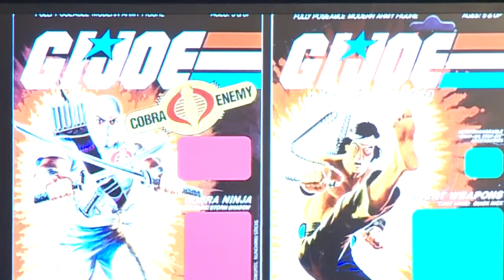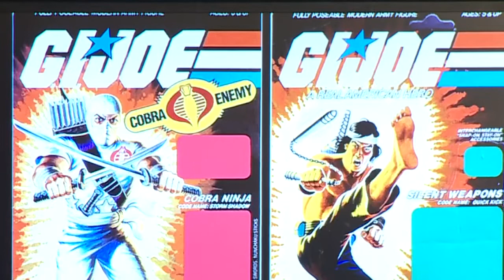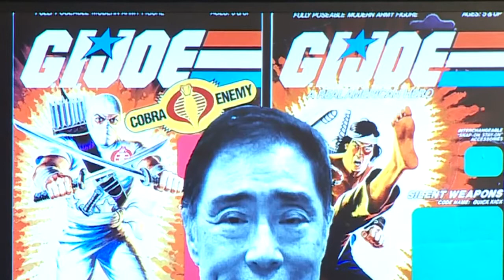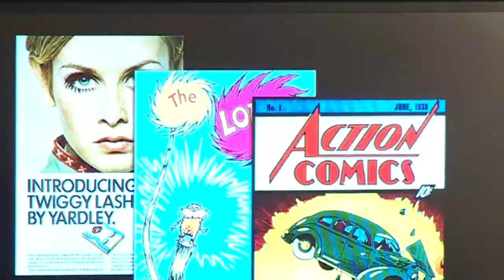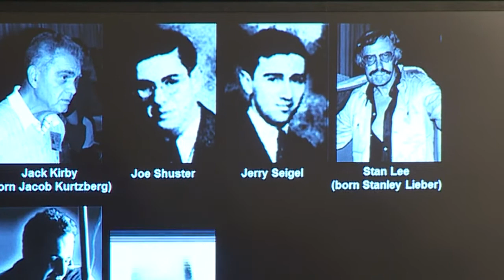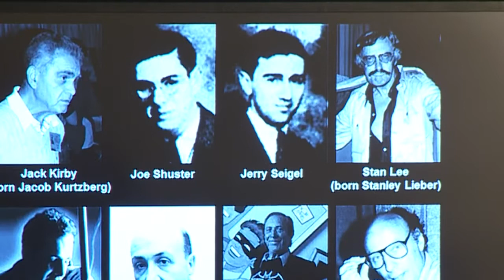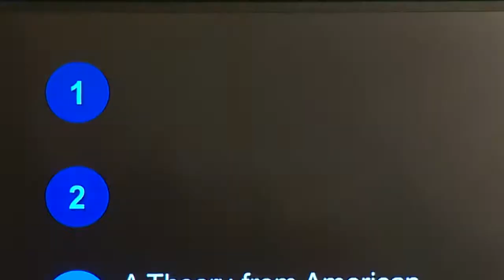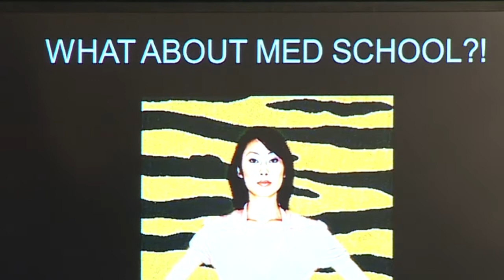Gene Luen Yang: 2014 National Book Festival (Teens)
Gene Luen Yang appears in the Teens Pavilion at the 2014 Library of Congress National Book Festival in Washington, D.C.

Speaker Biography: Gene Luen Yang is a writer of both graphic novels and comics. His work "American Born Chinese" is a creative text that chronicles the Asian-American experience in a way that resonates with teen readers. It was the first graphic novel to be nominated for a National Book Award and the first to win the American Library Association's Printz Award; it was also a winner of the 2007 Eisner Award. "Boxers & Saints" (First Second) is a two-volume project that set during the Boxer Rebellion, a war that took place on Chinese soil over 100 years ago between the Boxers (anti-Christians) and their Chinese Christian enemies during a time of national turmoil. This historically based fiction offers two perspectives, as "Boxers" focuses on the story of Little Bao, a boy who becomes a leader of the Boxer Rebellion, and "Saints" follows the story of Vibiana, a girl from the same village who becomes a Christian. "Boxers & Saints" was a National Book Award finalist, noted on Booklist's Top 10 Religious Books for Youth, awarded Library Journal???s Best Book of the Year and the Los Angeles Times Book Prize. Yang believes both graphic novels and comics can be used effectively as educational tools in the classroom. He teaches at Hamline University as part of the MFA in Writing for Children and Young Adults.